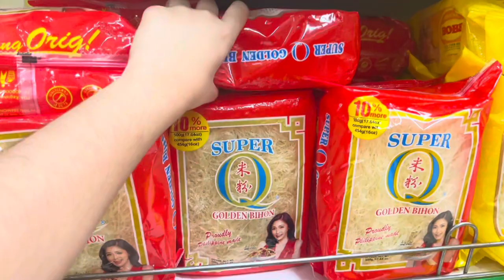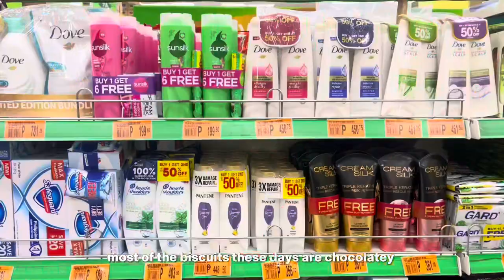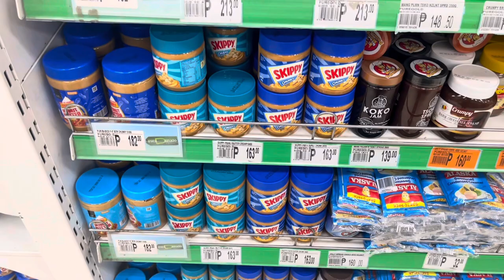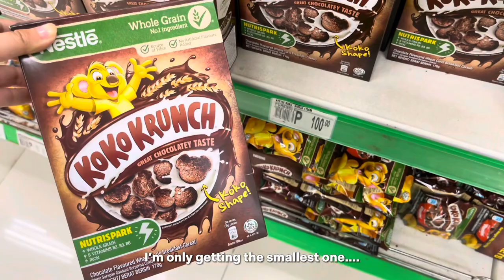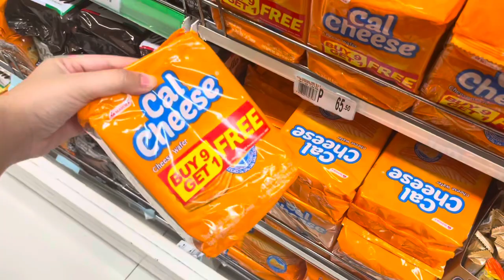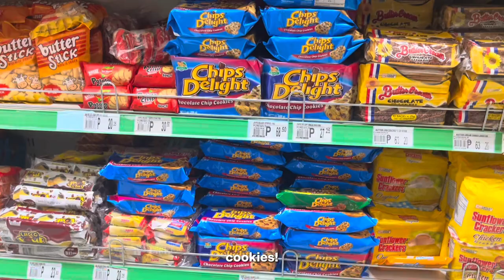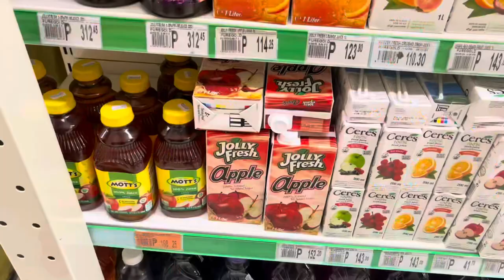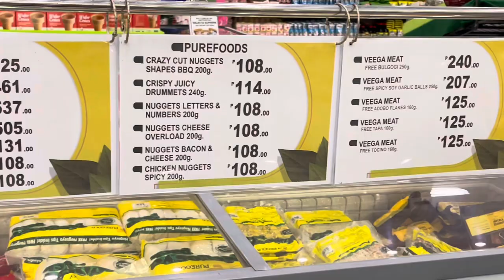Grocery Vlog PH🍞🇵🇭| filipino snacks, monthly essentials, living in PH, food restock, foods only🥕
Hi, friends!

snacks and drinks grocery shopping for back to school!

love,
izzy's archives

ˏˋ♡｡⋆faq
name: izzy (ih-zzy)
age: 18
ethnicity: filipino
location: manila, philippines
yr level: first year
camera: iphone 13
editing app: canva, vllo, capcut